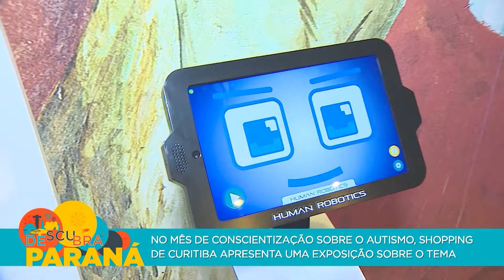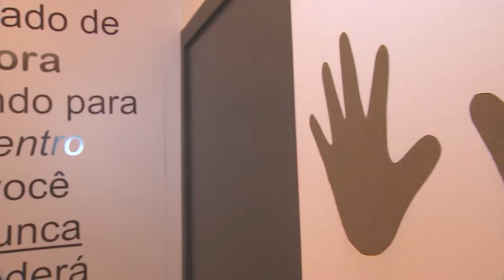Casa dos Sentidos: exposição convida à reflexão sobre autismo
No mês de conscientização do autismo, um shopping da capital paranaense organizou uma exposição imersiva sobre o tema.